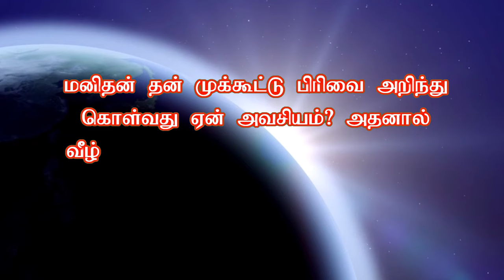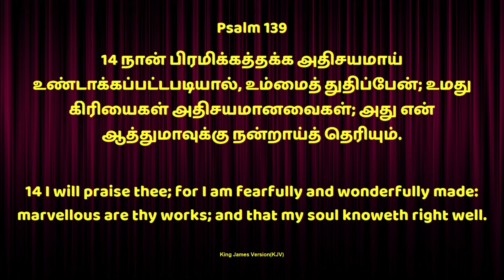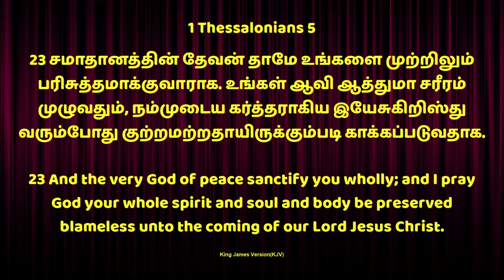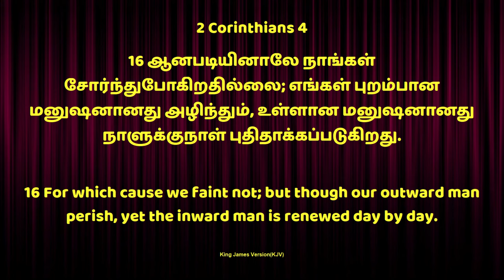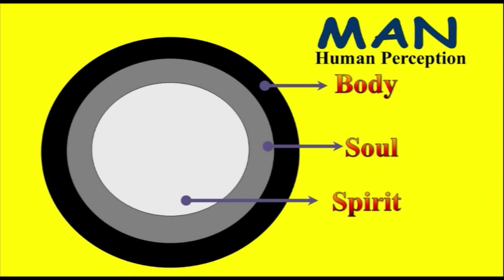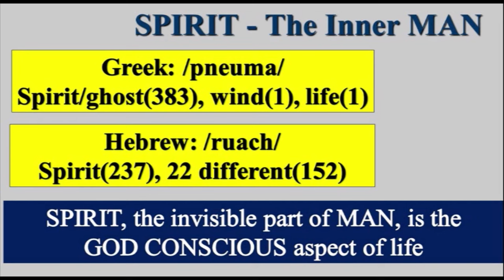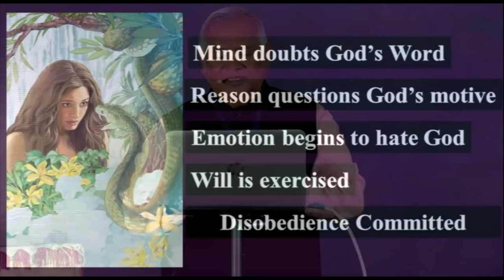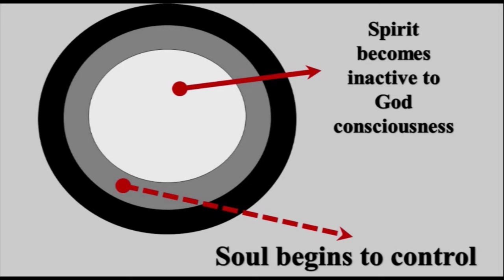வாழ்வியல் கருத்தரங்கம் - மனிதன் ஓர் முப்பிரிவு கூட்டு P1 | 2020 | Tam | Pr Robert Simon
Man - A TRICHOTOMY BEING - SPIRIT, SOUL AND BODY (with Visual Presentation)
ஆவி, ஆத்துமா, சரீரம் (சிறப்பு வேதபாடம் படவிளக்கத்துடன்)
A Special Bible Study

Message Title / தேவ செய்தி தலைப்பு: மனிதன் ஓர் முப்பிரிவு கூட்டு P1 | Man - A Trichotomy Being P1

மனிதன்: ஓர் முப்பிரிவு கூட்டு P1 | Man - A Trichotomy Being P1 | தமிழ் தேவ செய்தி | முனைவர் இராபர்ட் சைமன் | கர்மேல் ஊழியங்கள் | Tamil Message | Pr. Robert Simon | Carmel Ministries

Our Address:
Carmel Christian Assembly
103, Brickkiln Road,